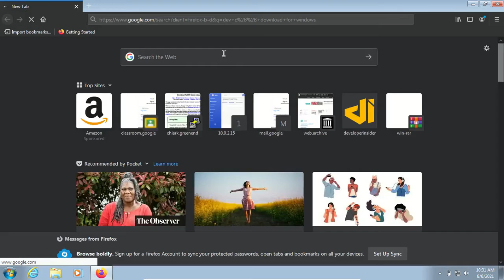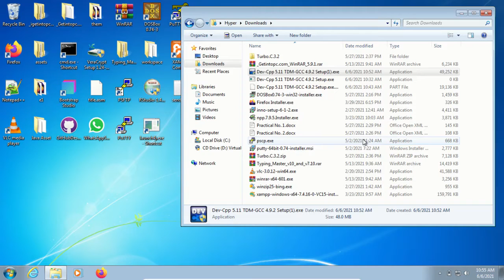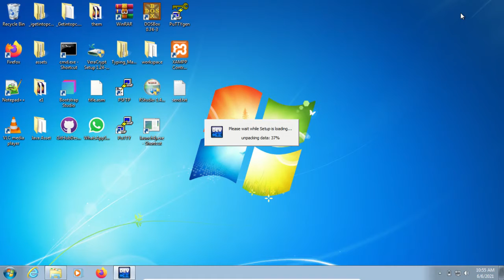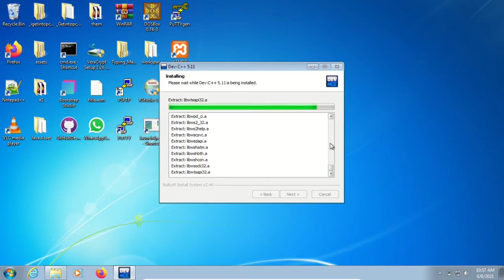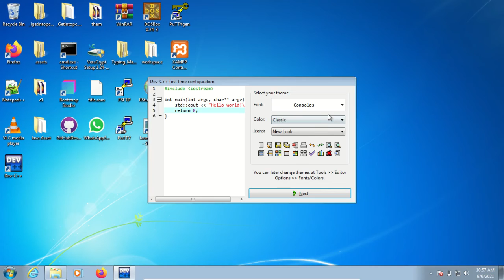#2 Install Dev C++ compiler on Windows | Learn C Programming Language tutorial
Realme narzo 20
JBL Earphones
Asus Vivobook laptop
Men's Brand new T-shirt
Learn Ethical Hacking
Mi Smart Band
Wireless Keyboard & Mouse
Bluetooth speaker high bass